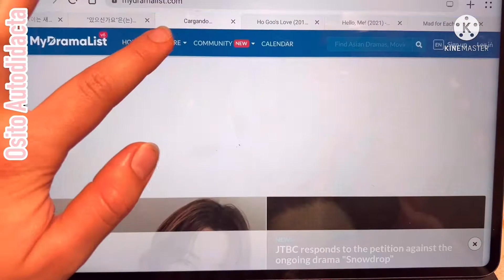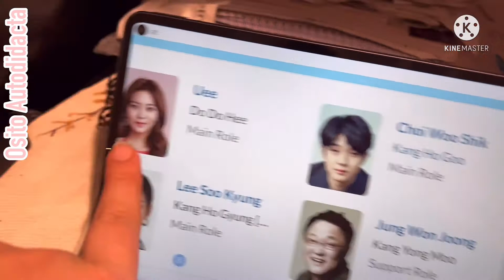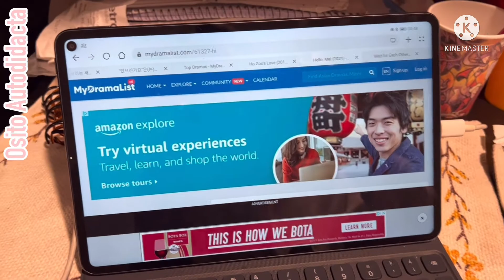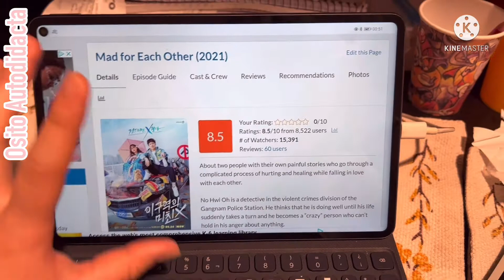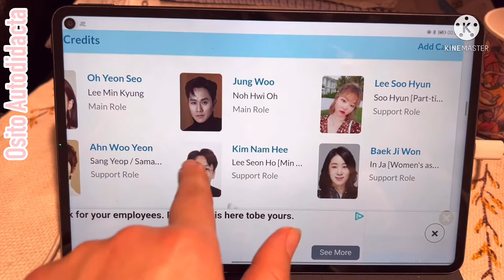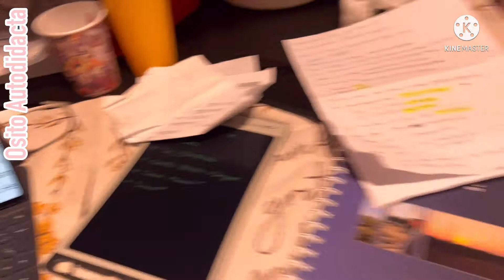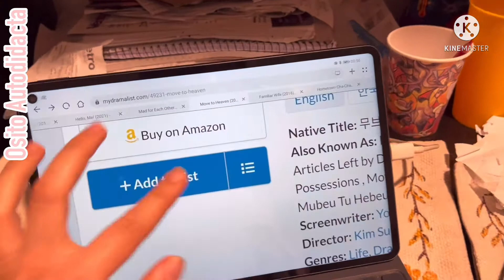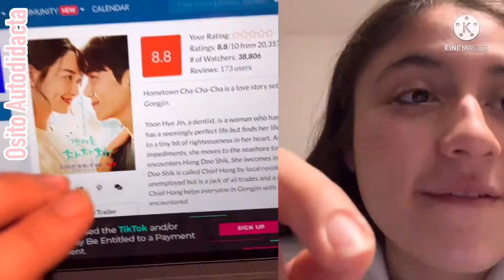EP. 10 | 🐻 Yo en el amor 💕😏 + MIS DORAMAS PREFERIDOS 🥰🇰🇷❤️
⬇️ ⬇️ SI TE GUSTARÍA ESTUDIAR CONMIGO.. 👀💕⬇️ ⬇️

🇰🇷 Aquí podés compartirme tu proceso!! 🇰🇷 Creemos una COMUNIDAD DE AUTODIDACTAS 🧠✨